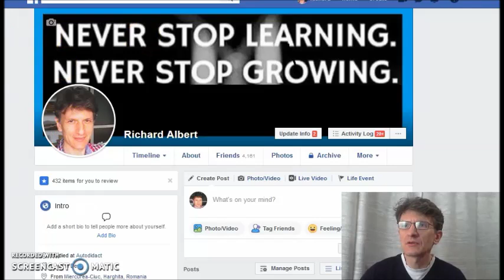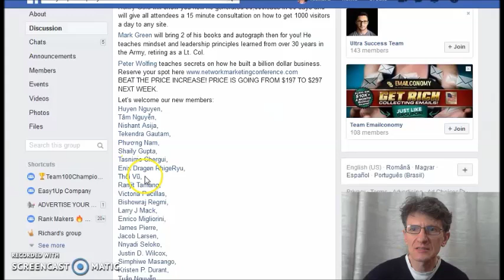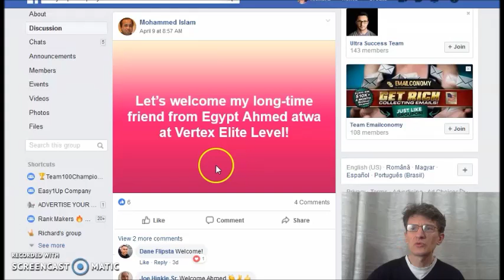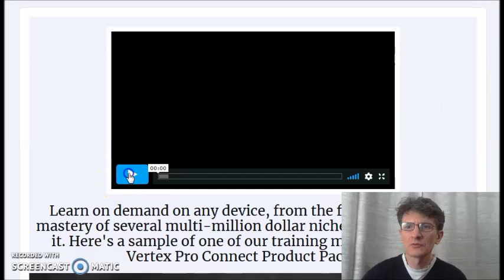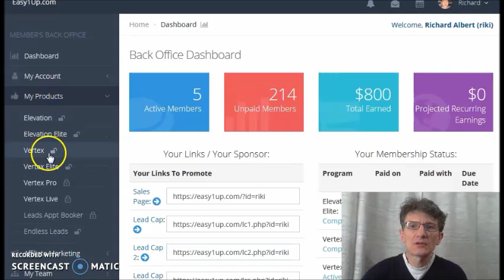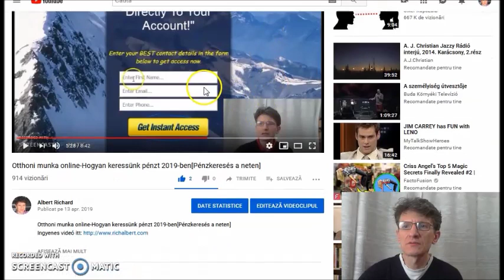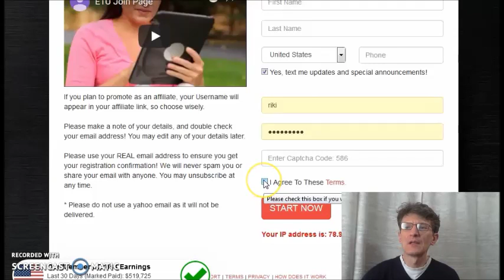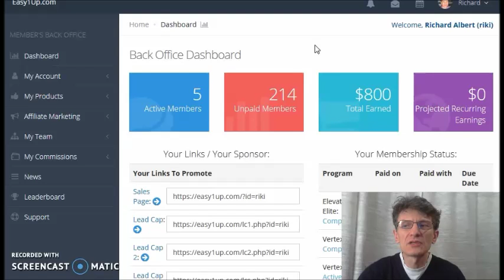Online munka-Hogyan keressünk pénzt otthonról(2019)Internetes munka a Facebook-on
Hogyan muködik ez az üzleti lehetoség? Ingyenes videó itt

How this System works?

keress,
kereshetsz,
csinálj,
hogyan,
szerezz,
hogyan csinálj,
hogyan keress,
hogyan tudsz,
hogyan tudnál,
hogyan kerestem,
pénzt,
az interneten,
interneten,
a neten,
neten,
hogyan kereshetsz,
pénz online,
Magyarország,